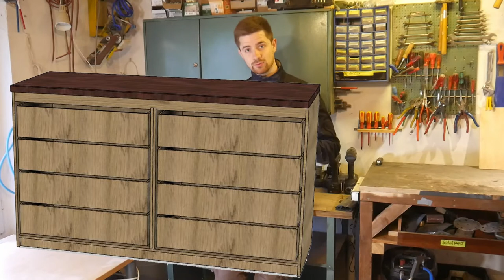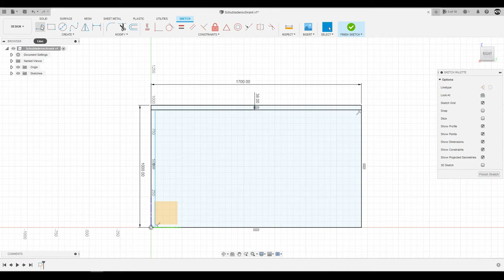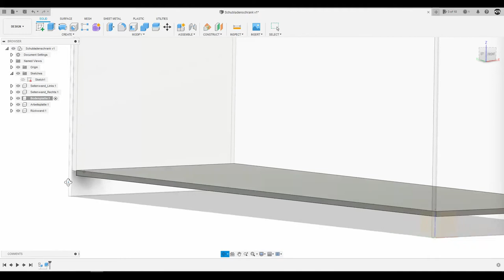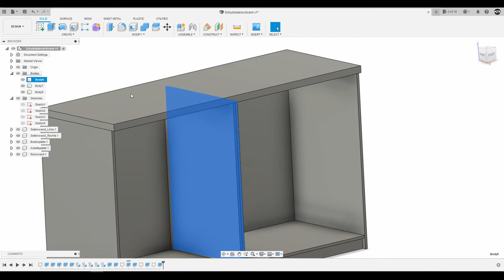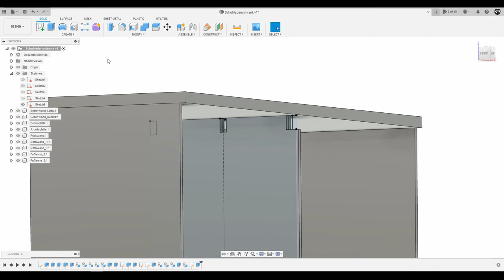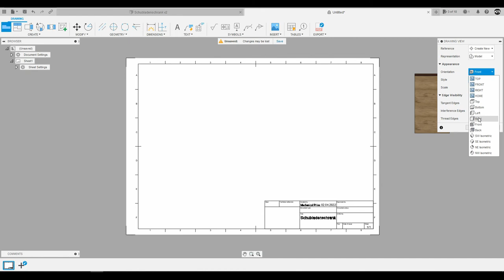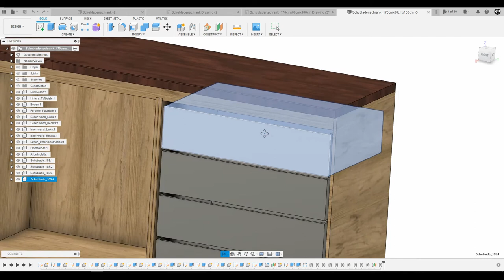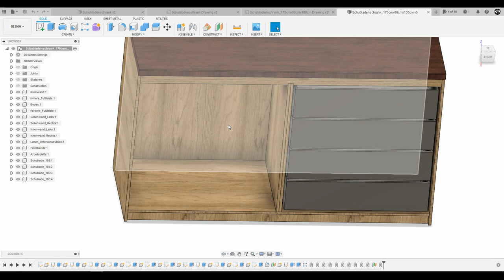CAD Tutorial: Schubladenschrank/Werkbank aus OSB in Fusion 360 planen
Fusion 360 eignet sich sehr gut um Möbelstücke zu planen. Daher möchte ich euch in diesem Video zeigen wie ihr euer eigenes Möbelstück in Fusion 360 plant. Ich zeige die Vorgehensweise an einen Schubladenschank/Werkbank, welche ich mir aus OSB Platten für meine Werkstatt bauen möchte.

Wie ich vorgehe:
Zuerst eine Handskizze, diese macht das Konstruieren in Fusion 360 deutlich einfacher. Mit der Handskizze gewappnet, machen wir in 3D weiter und konstruieren das Möbelstück. Wenn alles passt und ich mit meiner Konstruktion zufrieden bin, erstelle ich eine Zeichnung. Die Zeichnung hilft beim späteren Einkaufen und natürlich beim Bauen.

Wieso soll ich mein Möbelstück in 3D konstruieren ?
Naja man kann auch einfach direkt loslegen ohne großartig etwas zu planen, aber aus der Erfahrung kann ich sagen, dass eine gute Vorbereitung alles ist. Man weiß ziemlich genau wie viel Material man benötigt und muss nicht mitten in der Bauphase nochmal los in den Baumarkt. Zudem erspart man sich ärgerliche Fehler beim bauen des Möbelstücks und zuschneiden der Materialien.

0:00 Intro
1:43 Handskizze: Wie soll der Schrank aussehen?
4:16 Konstruktion in Fusion 360
23:09 Materialien zuweisen
25:12 Zeichnung erstellen
31:37 Fertiges Modell mit Schubladen und vollständiger Zeichnung